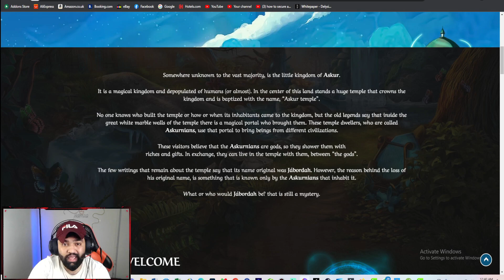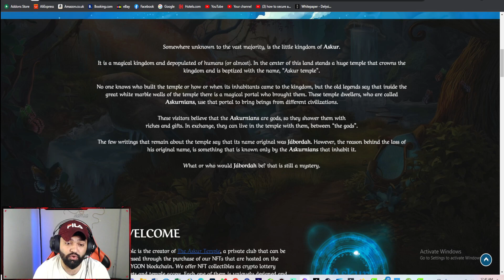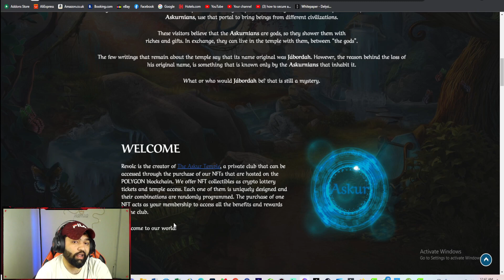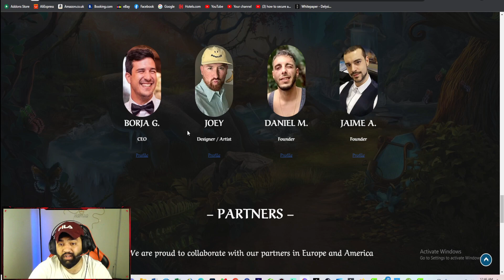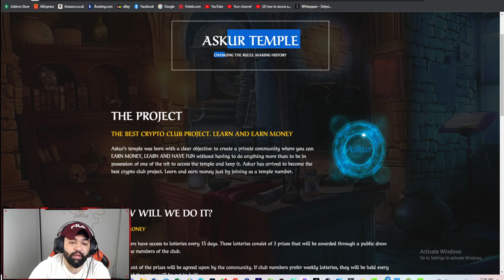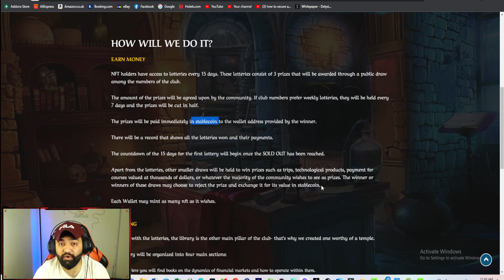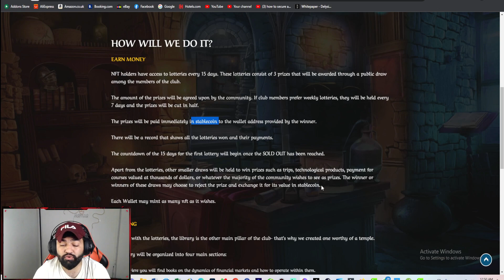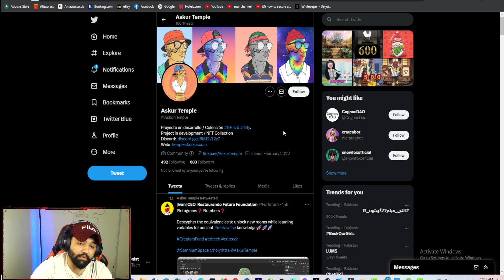Askur Temple I A Unique NFT collections Platform I Hold this NFTS & win lots of Money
Askur Temple is a private club that can be accessed through the purchase of our NFTs that are hosted on the POLYGON blockchain. We offer NFT collectibles as crypto lottery tickets and temple access. Each one of them is uniquely designed and their combinations are randomly programmed. The purchase of one NFT acts as your membership to access all the benefits and rewards of the club.